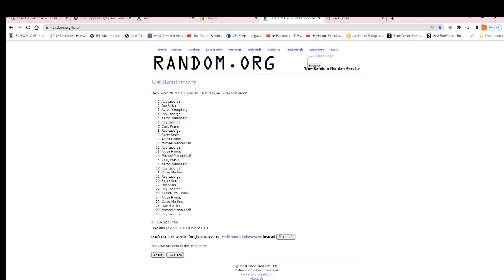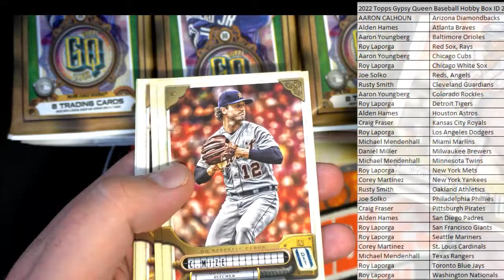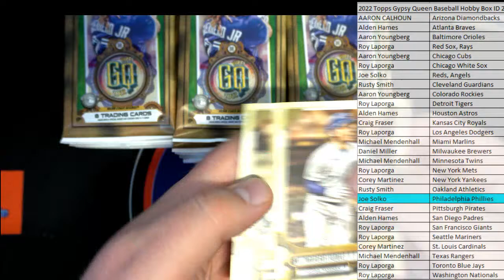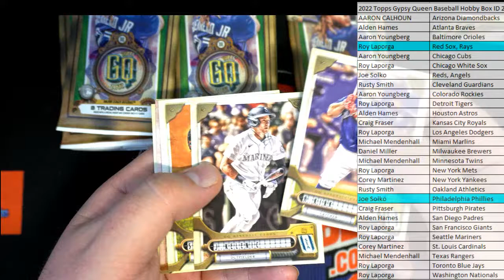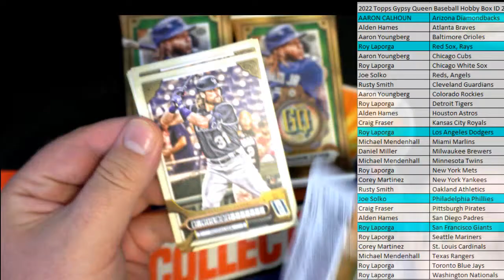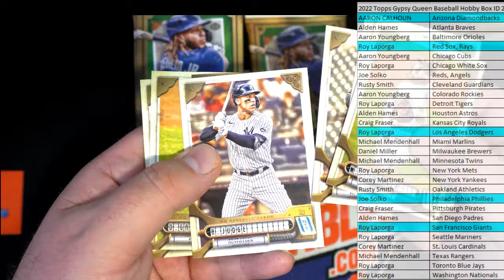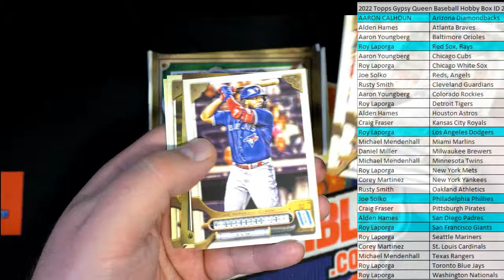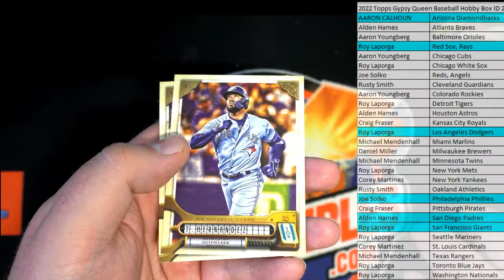2022 Topps Gypsy Queen Baseball Hobby Box ID 22TOPSGQPYT221